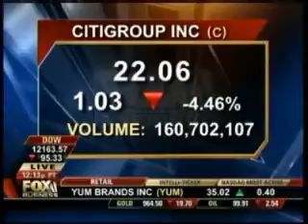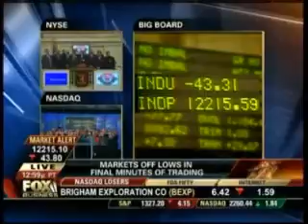Peter Schiff on Fox Business Cavuto 3/4/2008